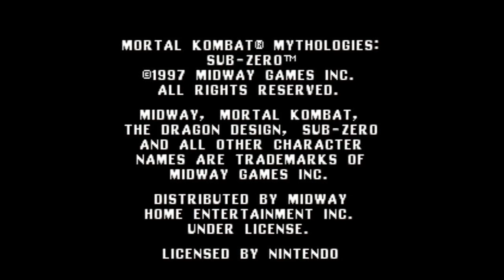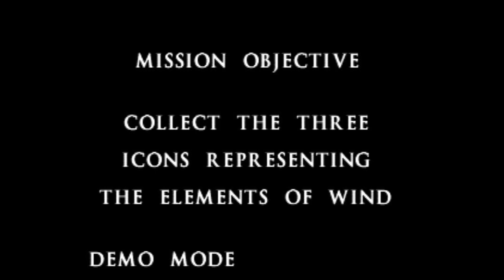Mortal Kombat Mythologies - Sub Zero - Nintendo 64 - Intro & Title Screen